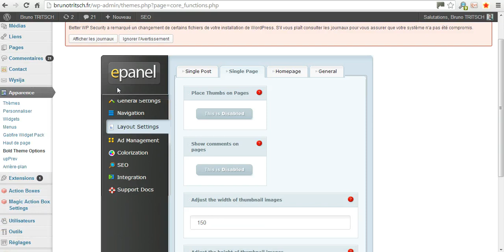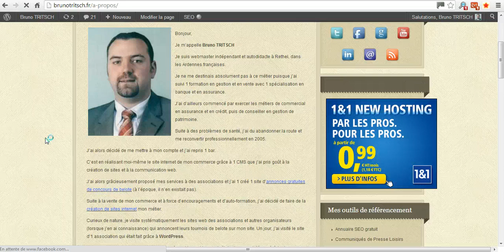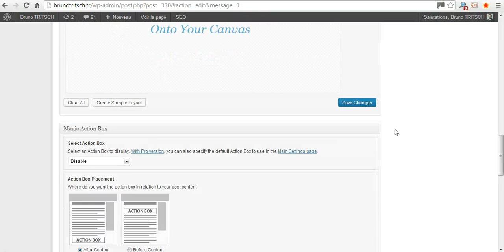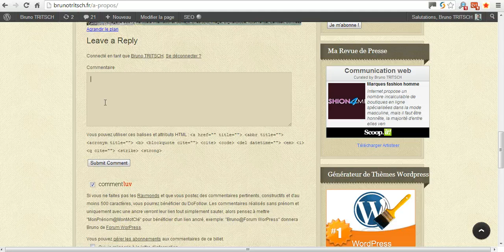Autoriser les commentaires sur les pages Elegant Themes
Découvrez avec un tutoriel vidéo pour autoriser les commentaires sur les pages de votre WordPress lorsque vous utilisez un thème premium de chez Elegant Themes.